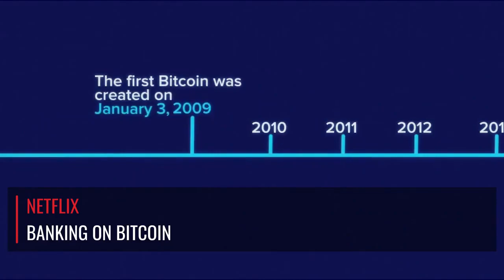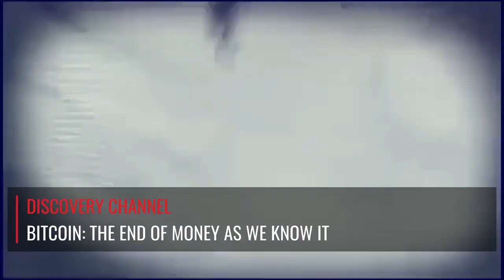Documentare despre Bitcoin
Aceste documentare te ajută să te pui la punct cu Bitcoin. Iar de aici înveți cum să faci un echipament de minare